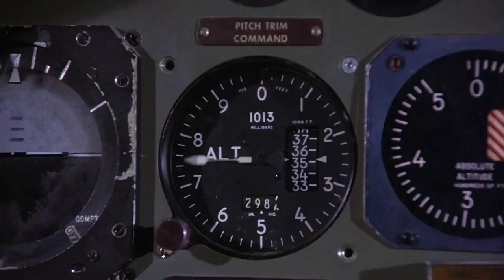AIRPLANE! - THE AUTOMATIC PILOT IS DEFLATING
Scenes from Airplane! a 1980 American parody film written and directed by the brothers David and Jerry Zucker, and Jim Abrahams in their directorial debuts, and produced by Jon Davison. It stars Robert Hays and Julie Hagerty and features Leslie Nielsen, Robert Stack, Lloyd Bridges, Peter Graves, Kareem Abdul-Jabbar, and Lorna Patterson.  It is a parody of the disaster film genre.